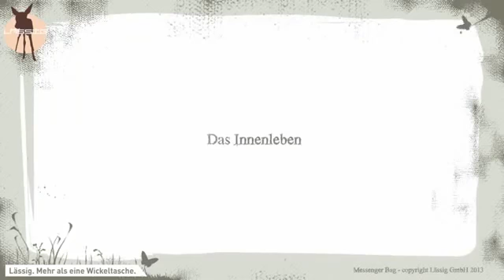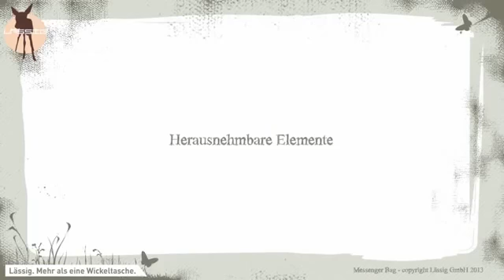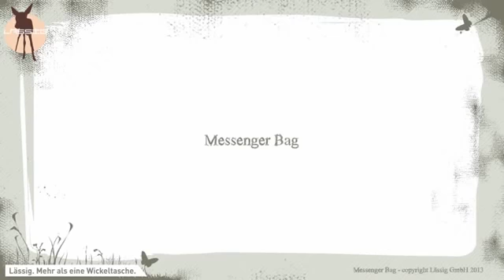Lässig Messenger Bag Wickeltasche Casual